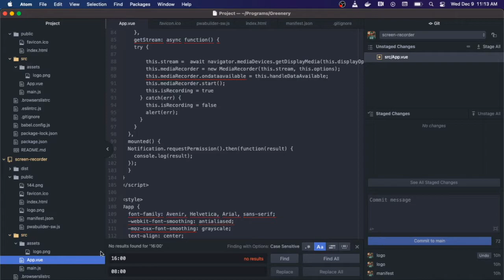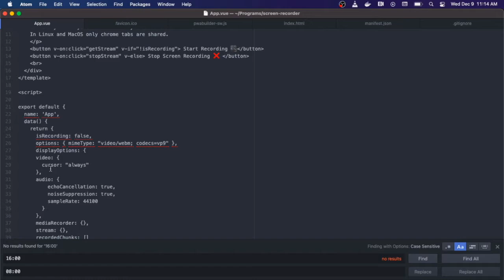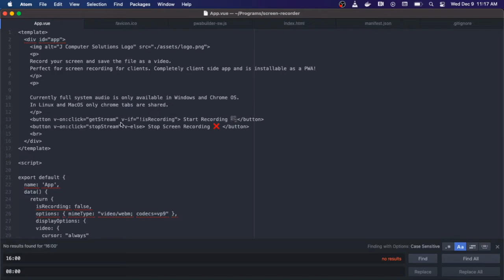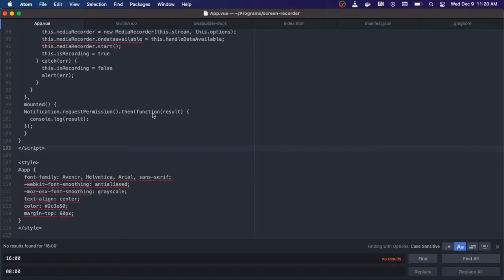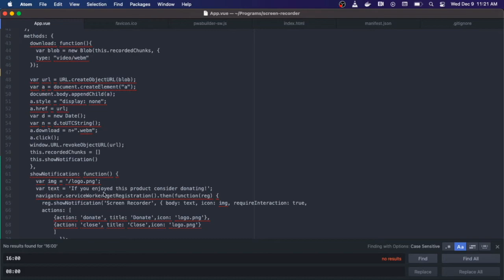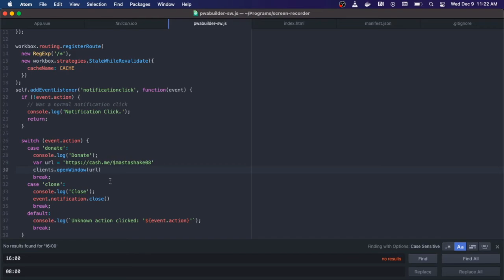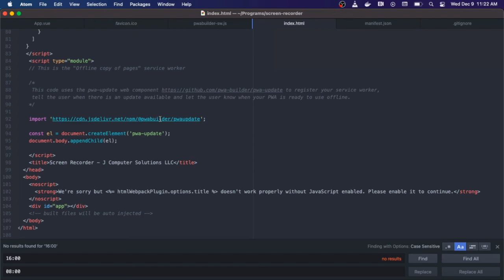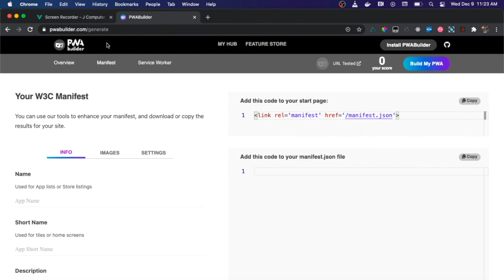Record & Download Your Screen with Javascript MediaRecorder API Pt. 1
Learn how to record and download your screen using only Javascript and the MediaRecorder API.

👨‍🍳 Checkout my startup mobisnacks a gourmet food delivery service! Drivers and chefs wanted!

🏠Earn passive income in real estate by renting out your closet!

💻 Are you looking for a new career but hate technical interviews? Check out triplebyte a service where companies such as Facebook and Google bid on YOU